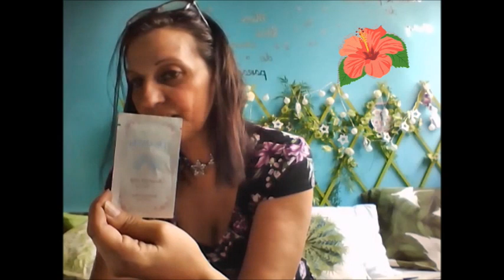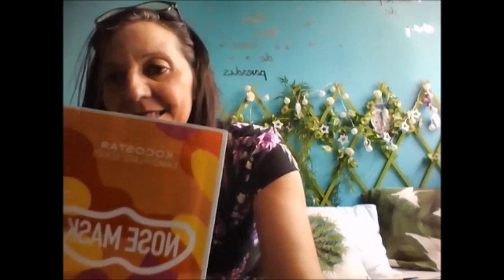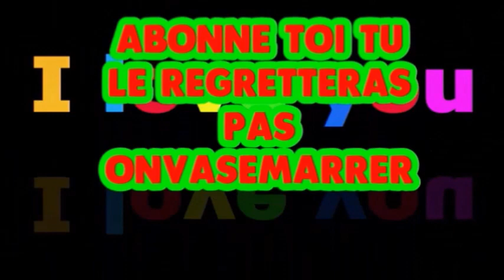BEAUTIFUL BOX AVRIL 2018 HO ÇA COLLE MDR